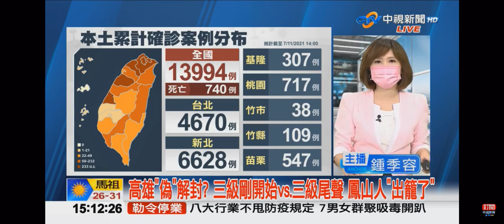2021-07-11中視1500即時新聞現場-高雄＂偽＂解封? 三級剛開始vs.三級尾聲 鳳山人＂出籠了＂